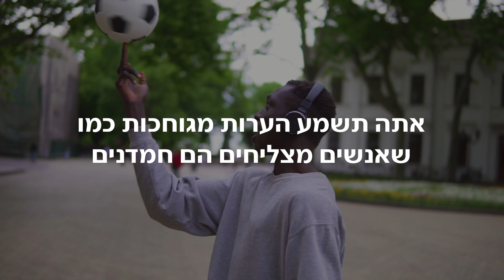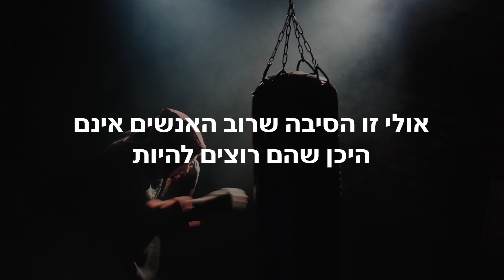תפתח מחדש את מחשבותיך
מה קורה אנשים מדהימים !?
אני גורם לאנשים לחייך לעולם ולקחת את כל הטוב שיש לו להציע ❗️
אל תוותרו על החלומות שלכם לעולם, הכל עניין של FOCUS.